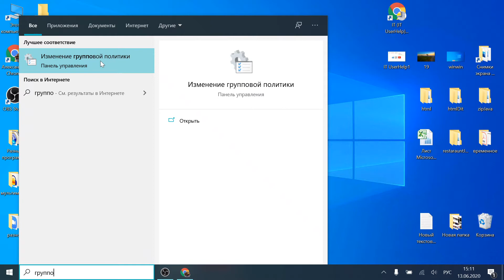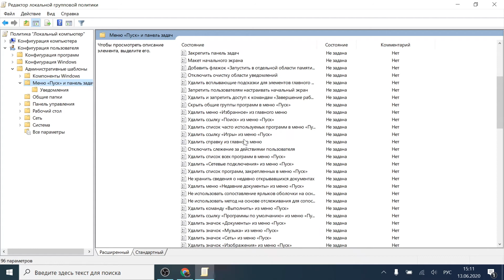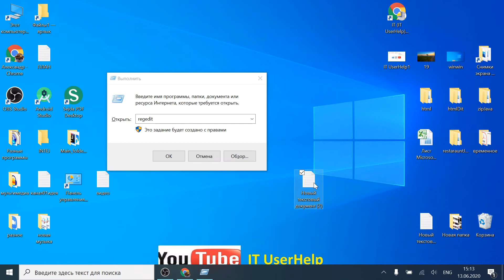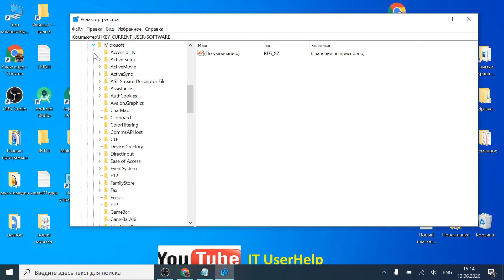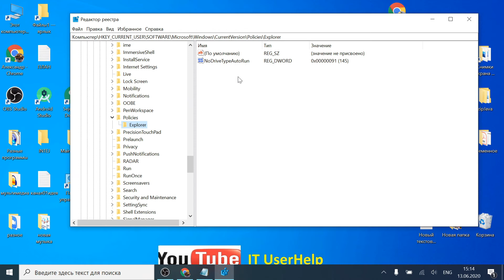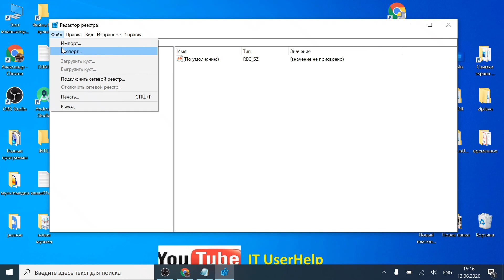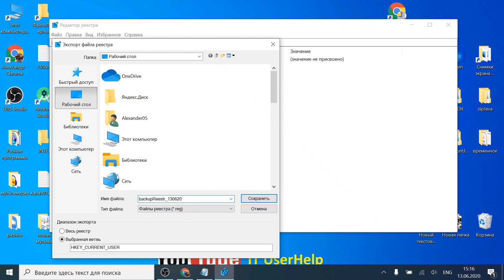Включить Выключить функцию Выполнить в WINDOWS